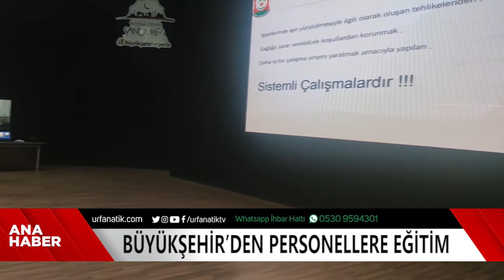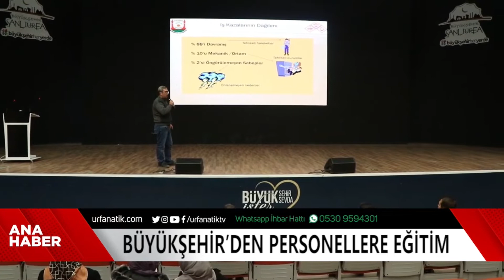Büyükşehir’den Personellere Eğitim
Gülizar Gülebak'ın sunumuyla 2 Şubat 2022 Tarihli Urfanatiktv Ana Haber Bülteni

Şanlıurfa Büyükşehir Belediyesi, Temel İş Sağlığı ve Güvenliği Eğitimi konusunda personellere yönelik eğitim semineri düzenledi.